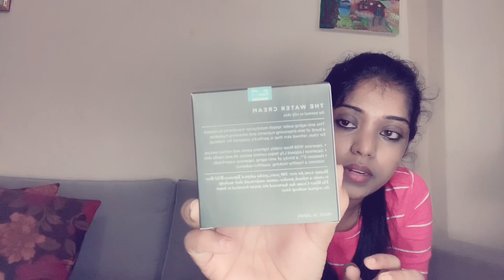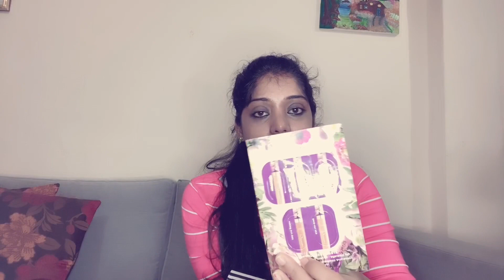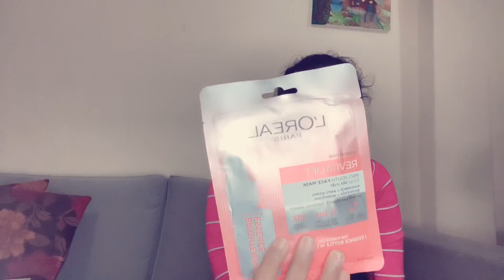Unboxing Sephora Surprise Gift!!!😳Gayathri Nagaraj | Thoughts of Life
Unboxing suprise gift i recieved for my Wddding Anniversary
Checkout👍👍👍
Sephora,Loreal Paris,Revitalift essence,Tatch,The water cream,Gucci,Wander,Tarte,Glowrecepie